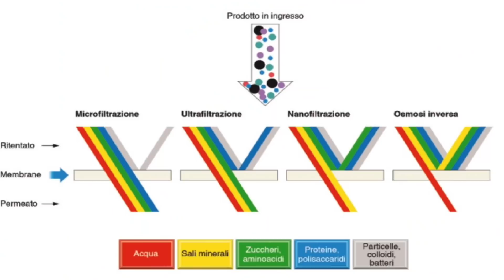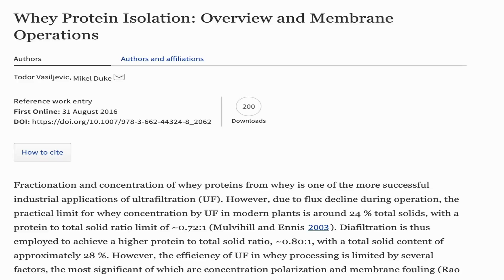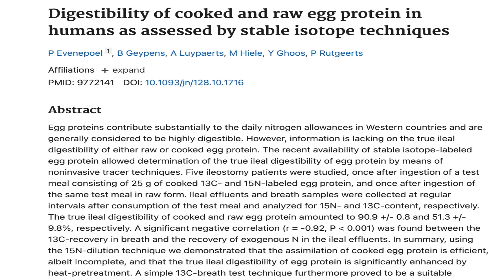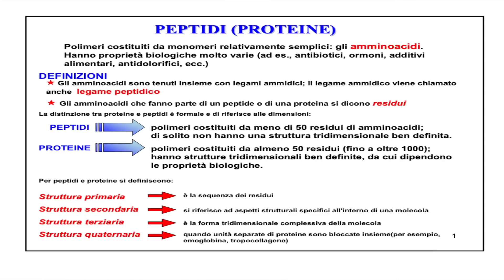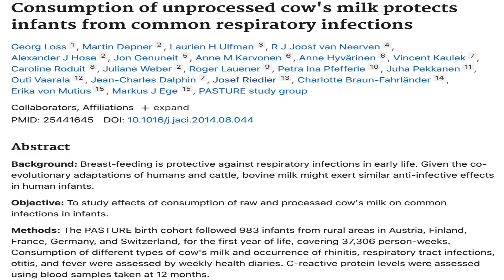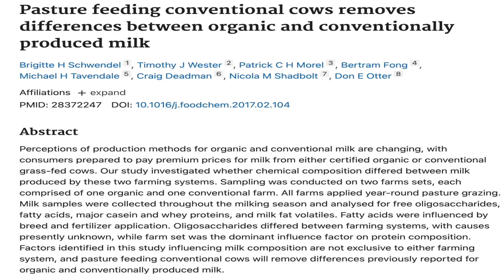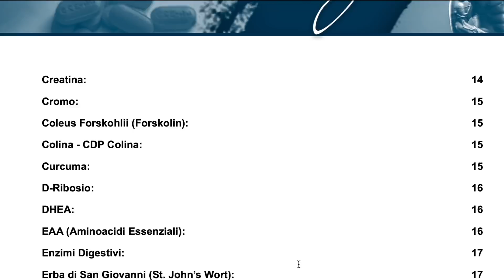NON COMPRARE più PROTEINE in POLVERE prima di QUESTO VIDEO!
💪LA RIVOLUZIONE SULL'INTEGRAZIONE 2022💪Non sei stanco di sti INFLUENCER che ti parlano di integrazione solo per sentito dire, o perché un BRAND di INTEGRAZIONE gli paga lo STIPENDIO? Entra ne "La Rivoluzione sull'Integrazione 2021" e risolvi tutti i dubbi (inclusi brand di integrazione validi)

🗣 I MIEI CONTATTI:
Whatsapp (del mio Assistente) ► 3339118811